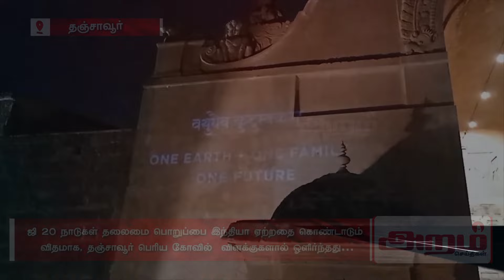ஜி 20 மாநாடு - தலைமை ஏற்கும் இந்தியா ஒளிரும் தஞ்சாவூர் பெரிய கோவில்..| Aram News Tamil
ஜி 20 நாடுகள் தலைமை பொறுப்பை இந்தியா ஏற்றதை கொண்டாடும் விதமாக, தஞ்சாவூர் பெரிய கோவில்  விளக்குகளால் ஓளிர்ந்தது.

அர்ஜென்டினா கனடா சீனா இந்தியா பிரேசில் அமெரிக்கா இங்கிலாந்து உள்ளிட்ட 20 நாடுகள் உள்ளடக்கிய ஜி 20 அமைப்பிற்கு இன்று முதல் இந்தியா தலைமை பொறுப்பேற்றுள்ளது. இன்று முதல் ஓராண்டுக்கு இந்தியா தலைமை ஏற்கும். இதனை கொண்டாடும் விதமாக  நாடு முழுவதும் உள்ள தஞ்சை பெரிய கோவில் உள்ளிட்ட 100 பாரம்பரிய சின்னங்கள் ஜி-20 அடையாள சின்னத்துடன் நாட்டின் வளர்ச்சியை குறிக்கும் விதமாக தாமரை சின்னத்துடன் ஜொலிக்க ஏற்பாடு செய்யப்பட்டுள்ளது.
இதனை அடுத்து தஞ்சை பெரிய கோவில் கோட்டை சுவறில் ஜி 20 மாநாடு சின்னத்தை ப்ரொஜெக்டர் மூலம் பிரதிபலிப்பதுடன் .  தஞ்சை பெரிய கோவில் சுற்றுச்சுவர் வெள்ளி  நிறங்களில் ஜொலிக்க விடப்பட்டுள்ளது. இந்த விளக்கு இன்று முதல் 7 நாட்களுக்கு ஏறிய விடப்படும்...